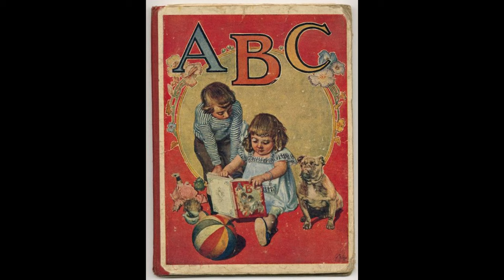A Vintage Toy Playlist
Sit back, relax, and enjoy the timeless tunes that will surely bring back fond memories and create new ones. A Vintage Music Playlist - 1940s, 1950's Vintage Radio Broadcast Show - Old Radio Shows, I hope you will enjoy it.

Hey guys, Welcome to VintageRadio Channel.

 A Vintage Music Playlist  - Best vintage jazz music radio shows in 1940 and in 1950. This video recreates the original nostalgic atmospheres of the golden age of radio shows era complete with the crackling noise of vinyl records. This works best for - sleeping - studying - vibing - chilling - relaxing - backgrounds - visualization!

✔️ Thank you very much for listening and for leaving feedback. Every day I am completely astonished by all your warm support, which really inspires me to work even harder on my videos. Have a wonderful day!

With Music from Games like:
Fallout 3
Fallout 4
Fallout New Vegas
Bioshock
Bioshock 2
L.A. Noire
Mafia
Mafia II
...and more!

Vintage music from the 1920s, 30s, 40s and 50s.
This is a virtual time machine. What I am trying to do is to take you through the World War 2 years through radio. I believe all the programs I am sharing are in the public domain. Programs with wartime significance will be shown with a (W) after the title.  This channel is for entertainment and education purposes.